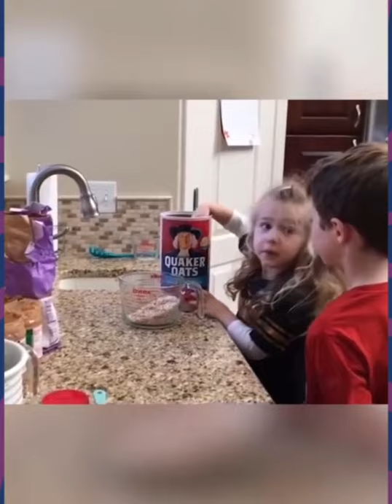Funniest Babies' Moments On Internet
Our channel attempts to compile the most appealing to watch animals and nature loving videos along with funny videos of cute babies, cute pet animals and funny moments with the best enjoyable music playing at the background.

IF YOU ARE ALSO INTERESTED IN MAKING MONEY ONLINE, I recommend you some of the products I personally use. I advise you to check them out.

FACT: If You Can Order A Pizza, You Can Make Money With This System!

Turn Your Text To Speech With Human Like Voices